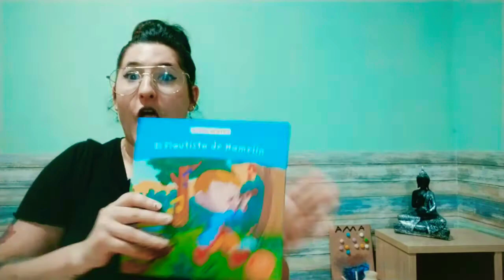CUENTO "EL FLAUTISTA DE HAMELÍN" 3-6 AÑOS